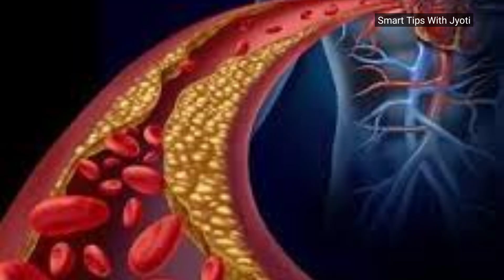आंवला का इंस्टेंट मुरब्बा | Amla Instant Murabba | Gooseberry Sweet Pickle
दोस्तो, पारंपरिक तरीके से आंवला मुरब्बा बनाने में बहुत वक्त और मेहनत लगती है। आज मैं आपके लिए लाई हूं आंवला का मुरब्बा बनाने की इंस्टेंट रेसिपी। जिससे आपका वक्त और मेहनत दोनों बचेगी।

आंवले का मुरब्बा घर पर कैसे बनाये
आवंले का मुरब्बा खाने से कौन सी बीमारी दूर होती है
आंवले का मुरब्बा खाने से क्या फायदे होते है
Amla Murabba Recipe Video
How to Make Amla Murabba Homemade Amla Murabba Gooseberry Sweet Pickle
How to make Amle Ka Murabba
Amla Murabba
amla murabba benefits
Amla Murabba Banane ki vidhi
Amla murabba ke fayde

Smart Tips With Jyoti, amla recipe, gooseberry balls recipe, awale ka murabba recipe, amla murabba, awale ka achar, kids recipe, tiffin recipe, awala recipe, perfect murabba tips and tricks, Awle ka murabba, Amla ka murabba, how to make Amla murabba, How to make Awla murabba, mitha murabba, how to make amla murabba,